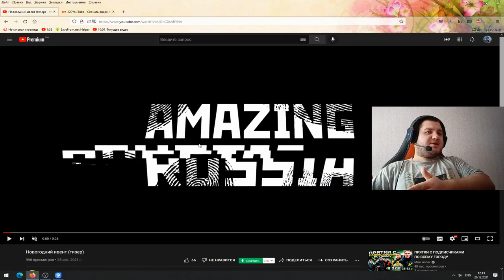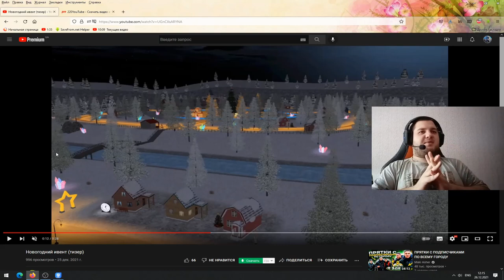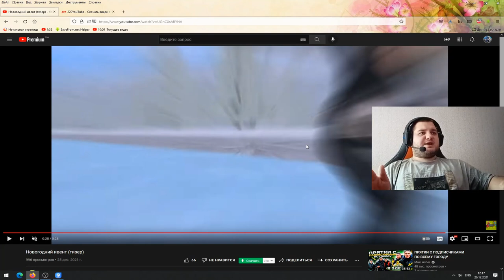🔥CRMP AMAZING RP - КАКИЕ ПРИЗЫ БУДУТ НА ИВЕНТЕ & СКИН МОРГЕНШТЕРНА И СЛАВЫ! (GTA CRMP) ❤️